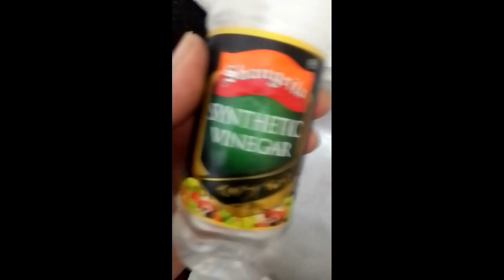Tikka Macroni chikan Macroni Tikka pasta Macroni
Tikka Macroni #
chikan Tikka Macroni
chikan Macroni

chikan Macroni pasta
pasta Macroni
Tikka Macroni pasta

Macroni
pasta
chikan
vegiteble

chicken
Macroni
pasta
chikan

Naeem Islam cooking
Naeem Islam vlog